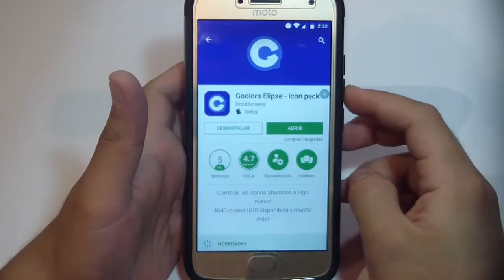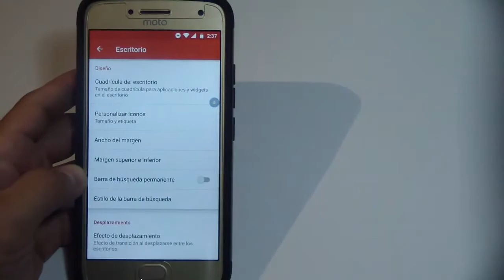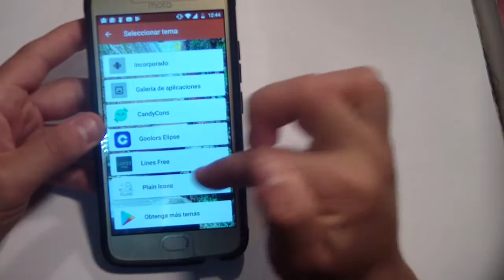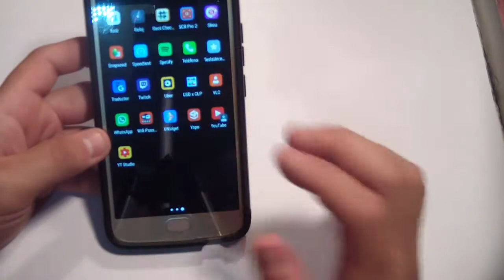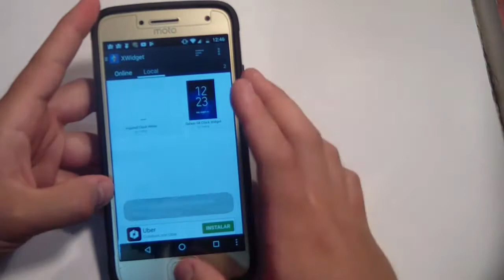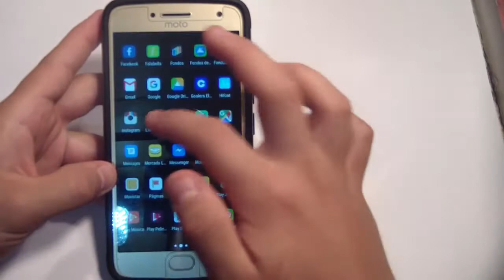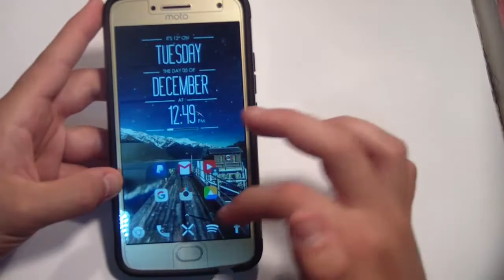LA MEJOR PERSONALIZACION ANDROID 2017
MEJOR PERSONALIZACION ANDROID , la mejor personalización para tu android

Muy buenas a todos chicos y chicas hoy veremos una linda personalización para nuestro android , espero que el vídeo les guste saludos!

Las demas aplicaciones estan en play store gratis !

Tu visita en este vídeo me alegra mucho y me motiva a seguir creando contenido.

Si quieres ayudar al canal económicamente lo puedes hacer con tan solo un click a cualquiera de estos enlaces:

mi día a día con la tecnología.

-grupo de facebook para compartir tecnologia

MUCHÍSIMAS GRACIAS!!

ANDROIDVK